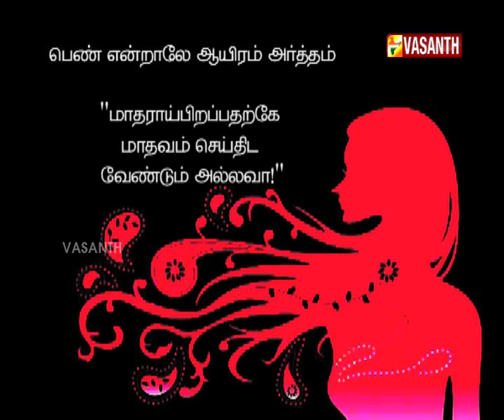Pennoviyam Ep 147